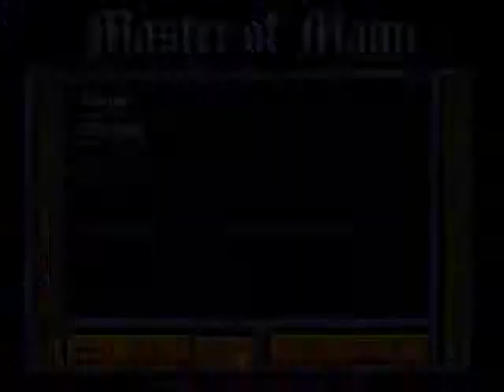Zagrajmy w Master of Magic cz. 4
Kilka walk z potworami na mapie, oraz zejście do podziemi.